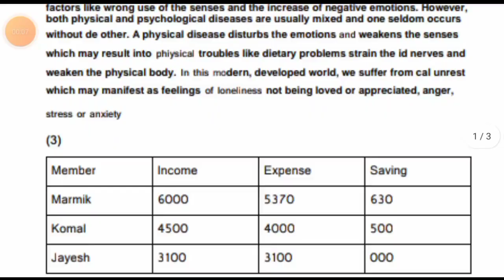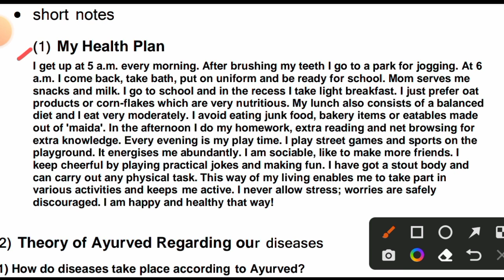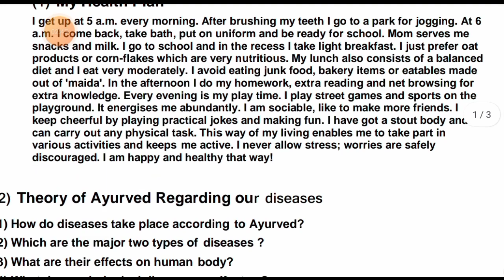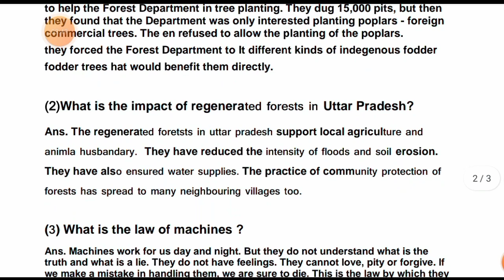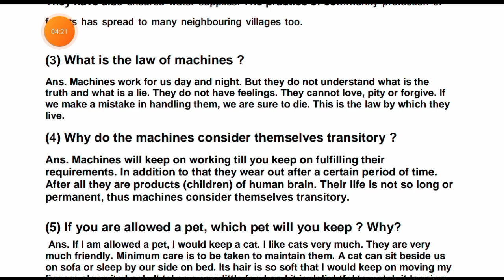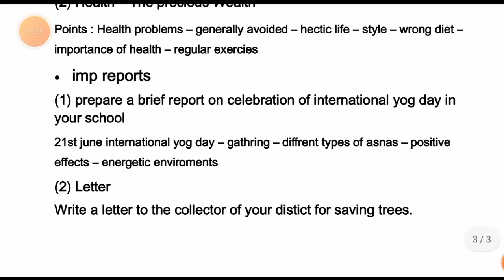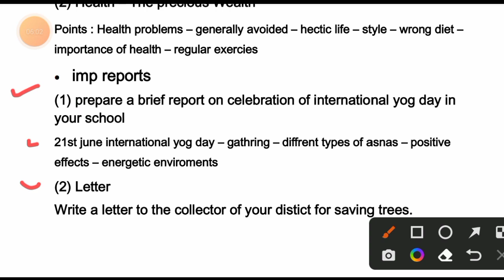std 11 english paper solution February 2022 | dhoran 11 second exam paper solution | primilarly e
Std 11 second exam paper February 2022|Dhoran 11 Paper solution February 2022
Std 11 paper solution February 2022 | dhoran 11 primilarly exam febuary 2022